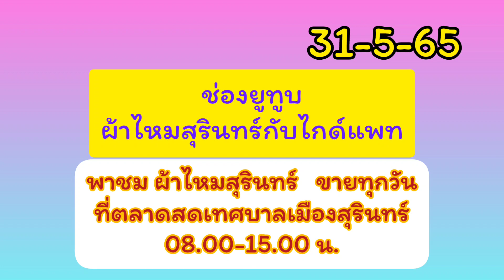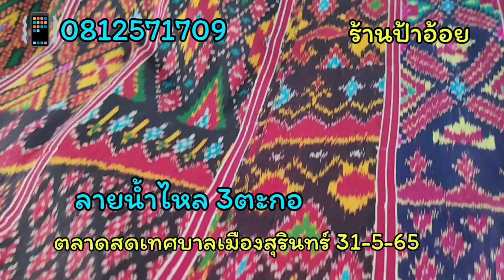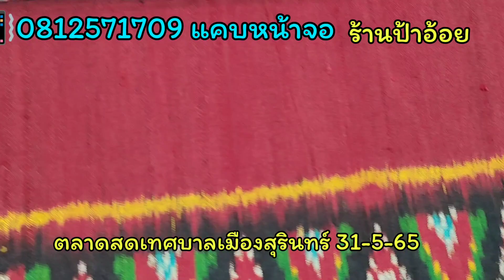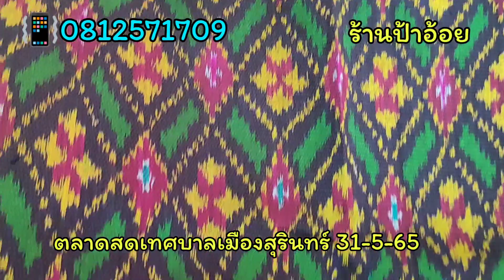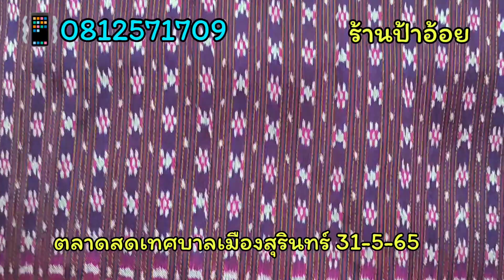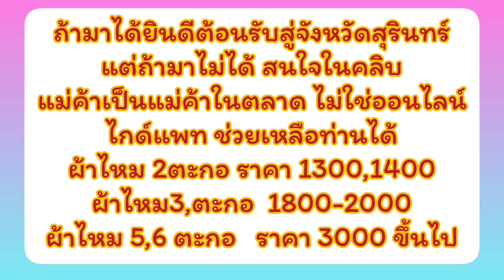31-5-65 ราคาเบาๆ ขายทุกวันไม่มีวันหยุด ผ้าไหมสุรินทร์ ที่